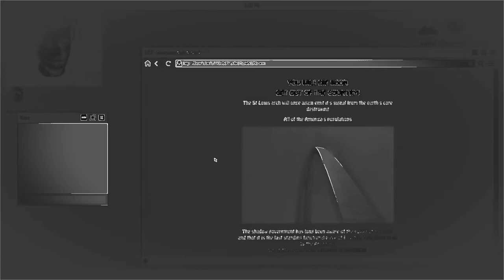My Klasky Csupo Parody Mix In Dark Palace Sounds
Ill repeat this one last time: This Channel Will Be Really 4 years, ill rebrand it for my 2018 renewed channel of all time...